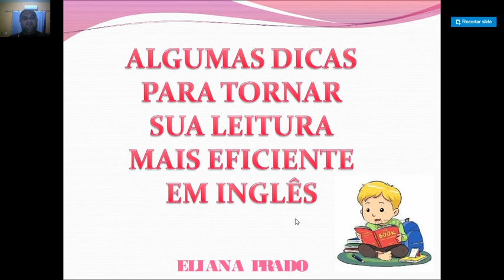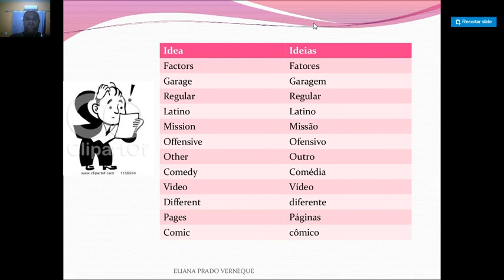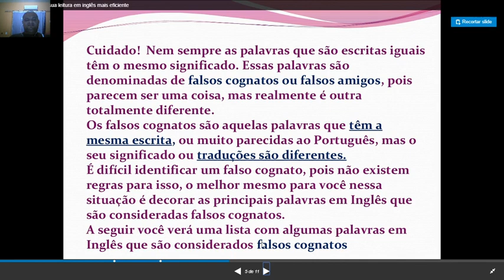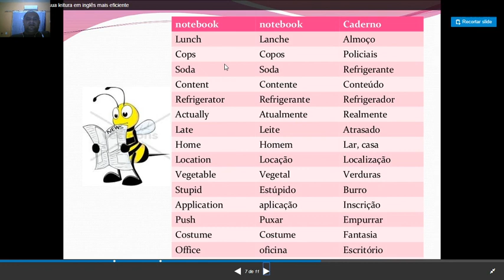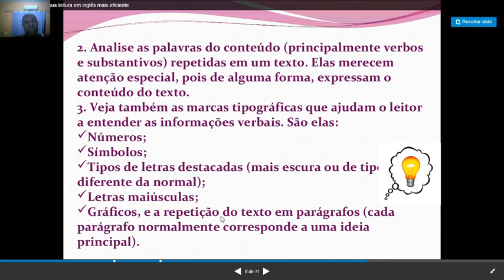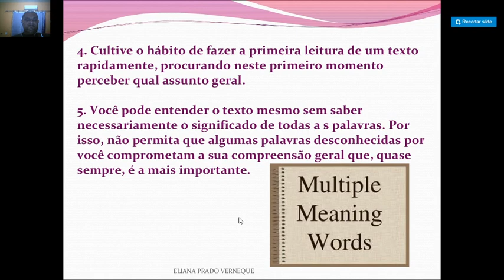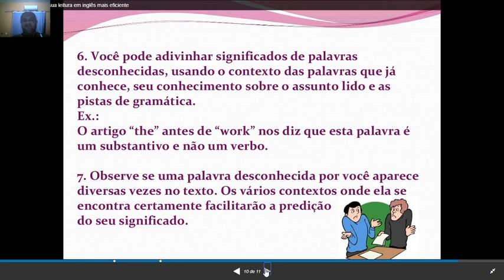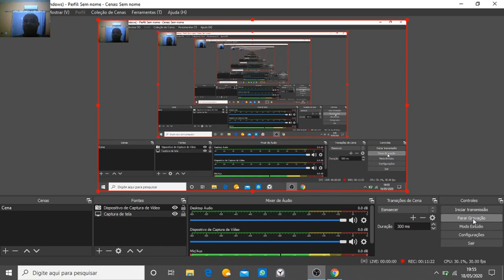18 de maio de 2020